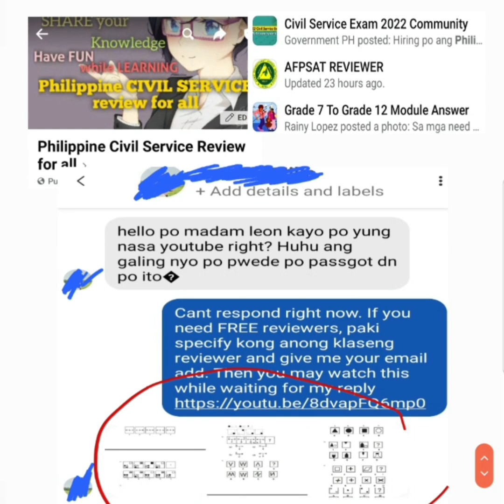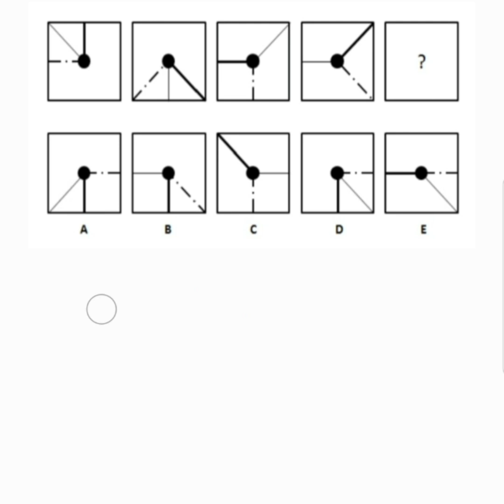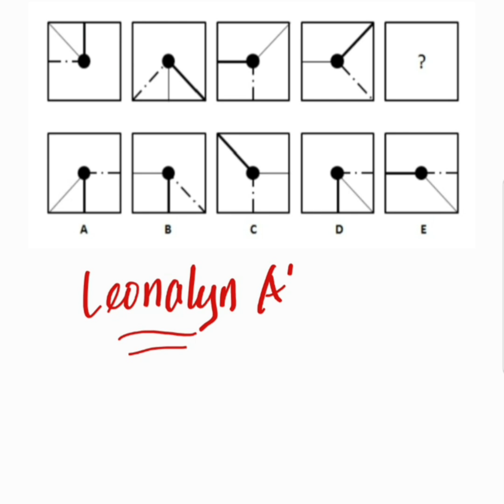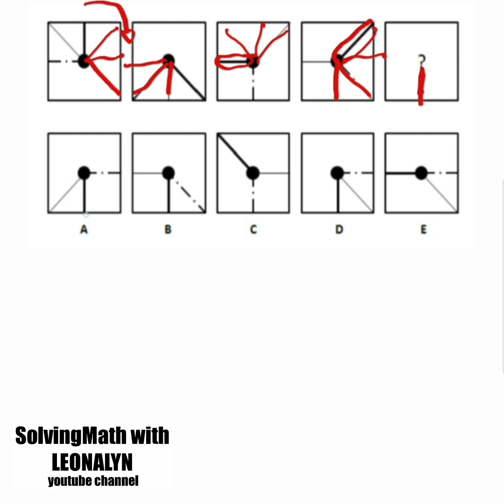Abstract Reasoning for College Entrance Test